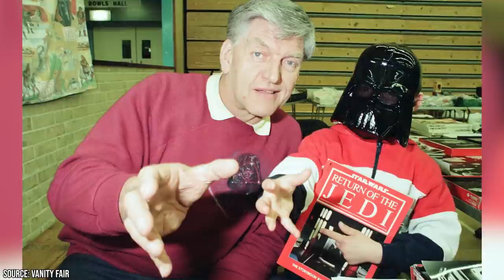Remembering Darth Vader Actor David Prowse (the Man Behind the Mask)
David Prowse rose to eternal film stardom while facing the challenge of chronic arthritis from an early age and finding his true passion in bodybuilding and weightlifting that help him become recognized as one of acting's most prominent large men in the business. This helped him secure roles in legendary productions ranging from James Bond to Frankenstein, A Clockwork Orange, Doctor Who, and so many more.

Eventually, Prowse would forever cement his place in Hollywood lore as the character from Star Wars that everyone loves to hate, Darth Vader. Acting was a lifelong passion and pursuit for Dave, who had a natural connection with his fans and always made them feel valued and appreciated.

Whether it was children growing up, learning from Dave how to cross the street through his character Green Cross Man, or the ominous heavy-breathing archvillian of perhaps the most highly celebrated film of all time, his passing at 85 brings along with it tears from fans and an opportunity for us to reflect on his amazing ride from a young Bristol boy into the unmistakable and prolific film star he is known as today.

He touched the lives of so many within the worlds of both film and bodybuilding, becoming friends with muscle-bound legends like Arnold Schwarzenegger and Lou Ferrigno while always maintaining a positive relationship with the two long after their years of competition in the fitness world. While he may have had the role of Chewbacca instead, Prowse's fate as the dark Sith Lord was sealed when he said to George Lucas, "I'll have the villian's piece". He felt that movie's bad guys were the ones who were never forgotten, and after his passing on the 29th of November, 2020 at age 85, there will be fans and followers everywhere taking the time to remember everything this giant of the film and television industry did to bring joy, excitement, and thrills to his captivated and devoted audience.